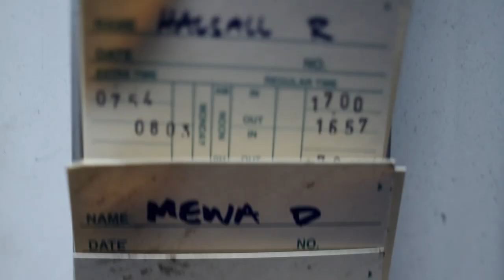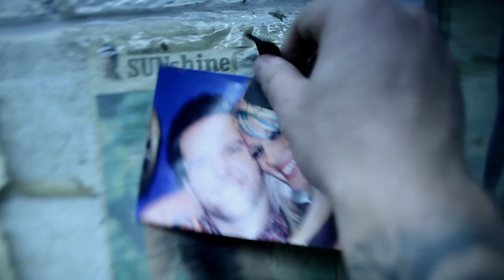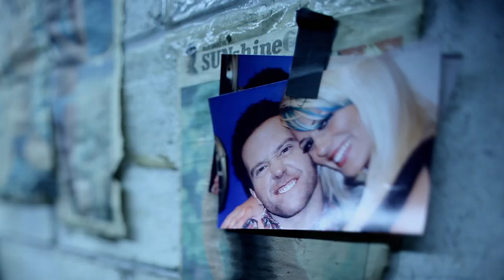CHRIS LABELLE - Meant to Say (OFFICIAL VIDEO)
DIR: David F. Mewa
DP: Devon Burns
EDIT: Dan Racicot
STYLE: Fisher & Moss
PROD: RInku DasGupta / Bruce Carson (The NE Inc)